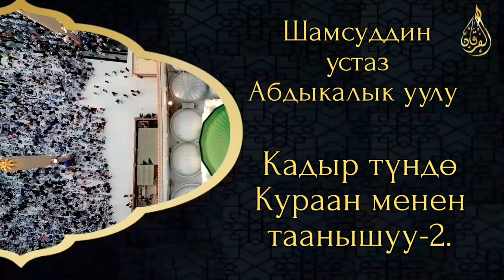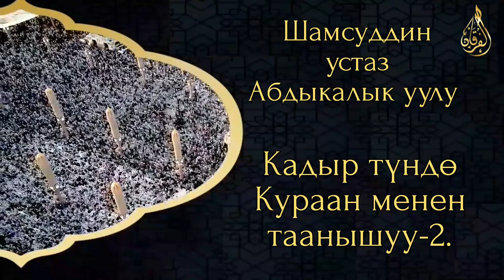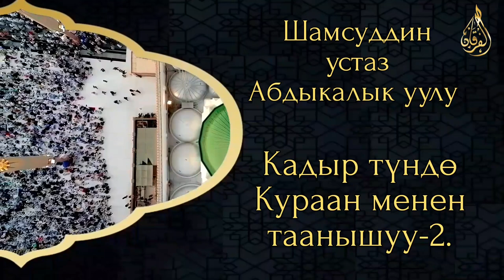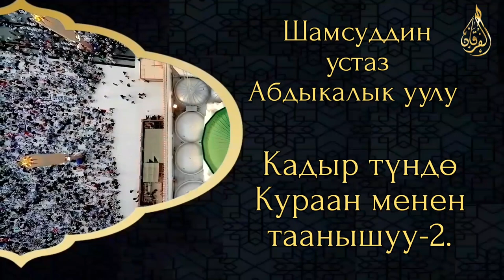Кадыр түндө Кураан менен таанышуу-2. Шамсуддин устаз Абдыкалык уулу.